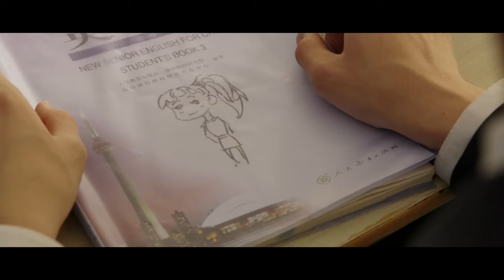[Eng Sub] Please Guess Who I Am EP21| Chinese drama| Romantic school love| Huang Junjie, Eleanor Lee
►Drama Name：Please Guess Who I Am
►Cast:
Liao Danyi - Huang Junjie
Ye Muxi - Li Kaixin
►Genres: Romance, Comedy, Youth, Friendship, Chinese Drama, Teenage, School
►Synopsis:
Ye Mu Xi is a bright and energetic girl who's finally in her 1st year in high school. She's extremely excited for the new school year because now she'll finally be separated from her annoying childhood friend, Liao Dan Yi, a handsome and intelligent guy. As fate would have it, she discovers that they are, in fact, still in the same class. Devastated, she hatches a plan to snatch the class president title from her otherwise perfect childhood friend/nemesis. Hilarity ensues as she tries to navigate school life with her very diverse group of classmates along with Liao Dan Yi. Will love finally creep into the hearts of this cat-and-dog relationship?